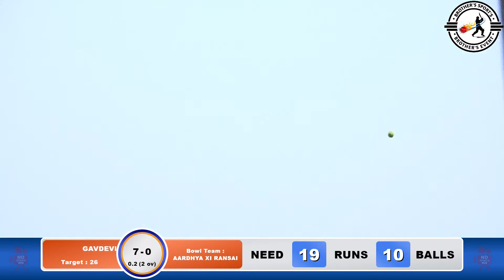AARADHYA XI RANSAI VS GAVDEVI RANSAI MATCH AT, जय वाघेश्वर खैरवाडी ११ चषक २०२४ FINAL DAY